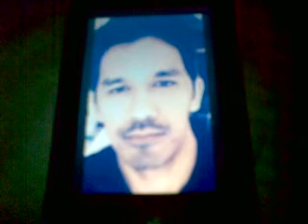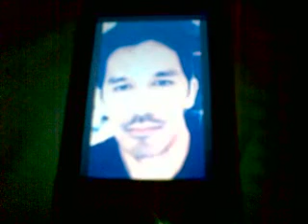AMANDA AMALIA AURORA ANTONIO JAN 1 2015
4VOICE CHARACTER
AMANDA AMALIA AURORA ANTONIO